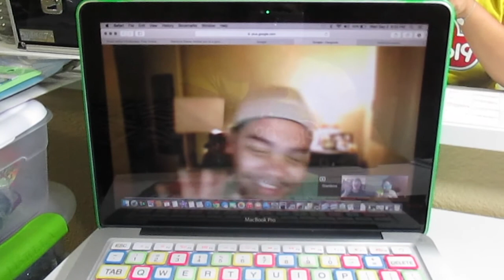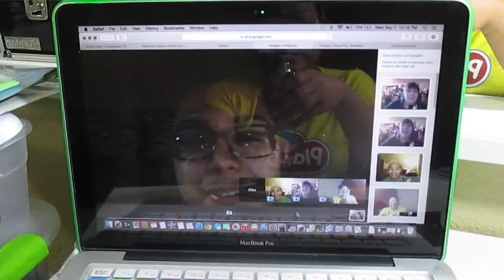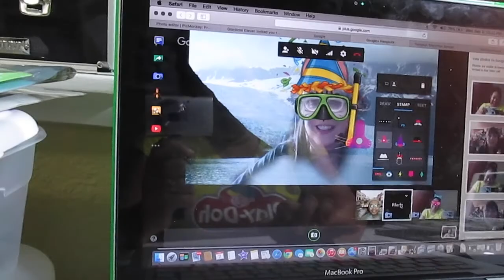Vlog: Outside My Comfort Zone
Footage from Mon 08/31-Fri 09/04

Overview: Prepping for my Enriched Beverage Presentation, Before & After my presentation, talkin about smell of laundry and my new fave product, dill salmon, google hangout with VF Besties, Meet Church & Stormy, sharing about laundry product, rainy weather in tacoma, cooking breakfast with DASH egg cooker, gratitude moment, link to previous video "Our First Sounders Game"

Thank you to everyone watching, we hope you enjoyed it.

And keep in touch with me, I'd love to connect with you! :)
XO's from Hawaii-Gal in WA ~Jercel

Other things mentioned in video:
Enriched Coffee/Chai Tea-HHG Link Below, Electric Tea Kettle, Airpot for hot water, Costco, Chesters Fried Chicken, Dill Salmon, Dash Egg Cooker, Google Hangout, JustFab Haul, Mrs. Meyer Laundry Scent Booster, Velvet Hangers

Camera Used: Canon PowerShot ELPH 130 IS